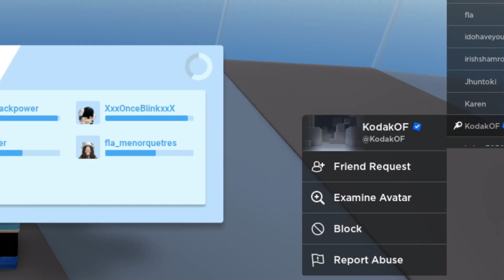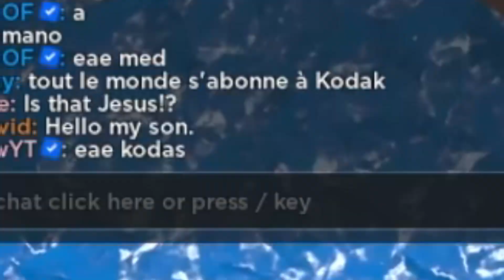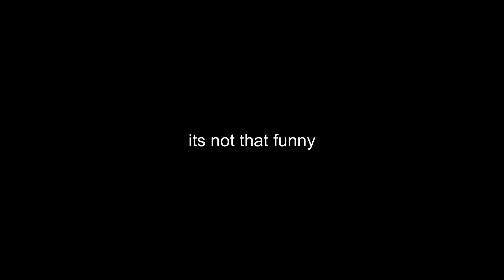Roblox Natural Disaster Survival Memes with KodakOF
Roblox Natural Disaster Survival with @KodakOF, @medtwofc, and @Elitecookieplayground